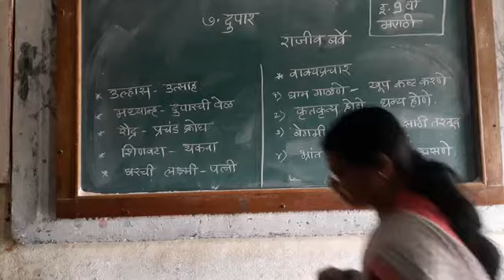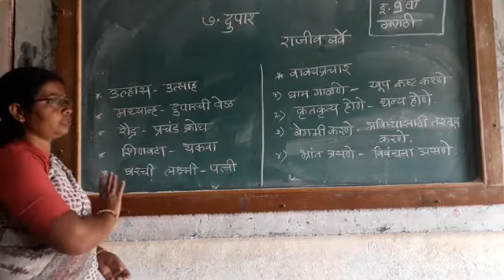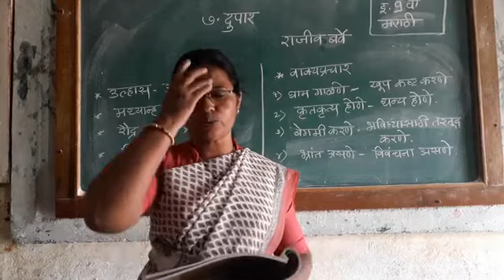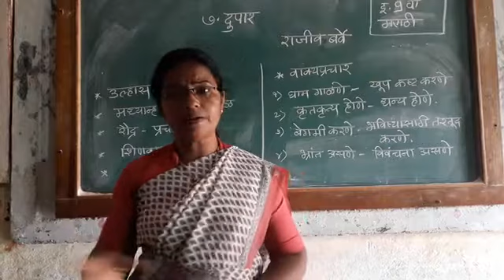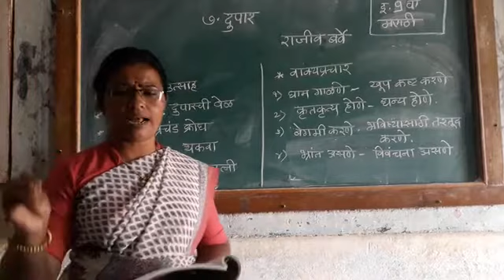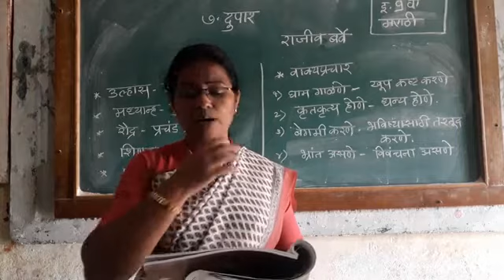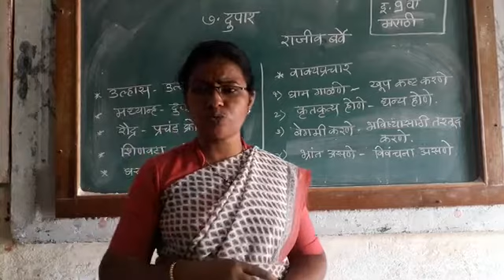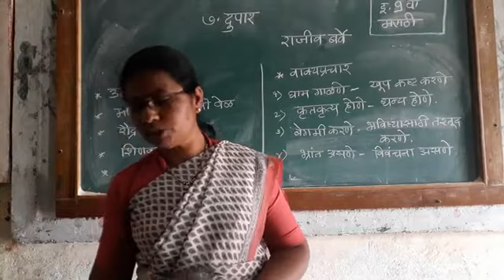दुपार 24 /7/2021